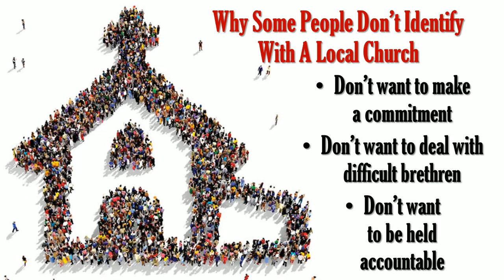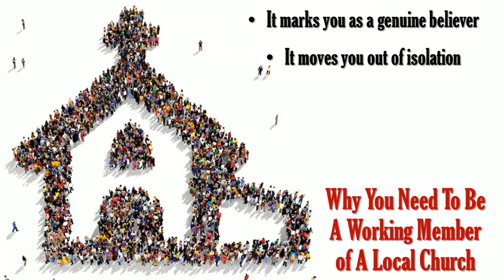I Need the Local Church...and So Do You | Sun. AM Sermon (4.19.20)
"I Need the Local Church...and So Do You"